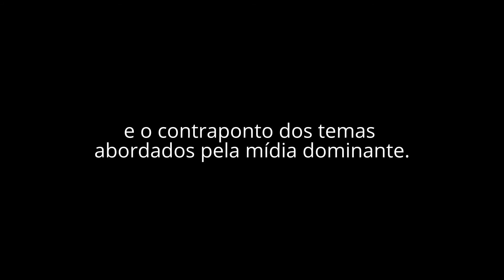Programa faixa Livre em novo horário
O Programa Faixa Livre é uma iniciativa democrática de um conjunto de entidades - associativas, sindicais, profissionais - que se irmanam na luta por um Brasil socialmente mais justo, politicamente mais democrático e, enquanto Nação, mais soberano.